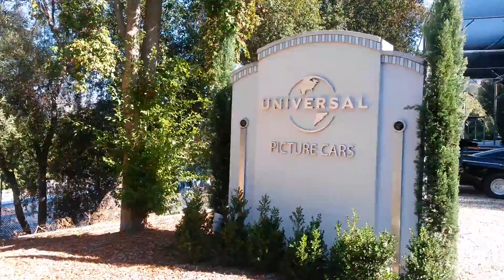Universal studio cars movie fast furious ...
Hollywood universal studio 11 / 11 /15